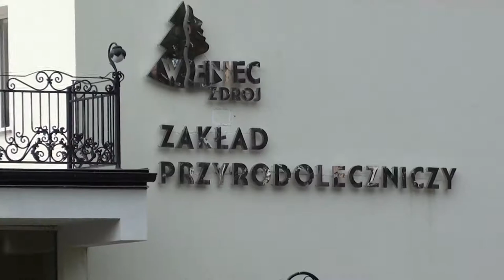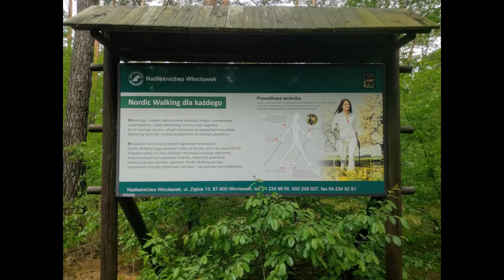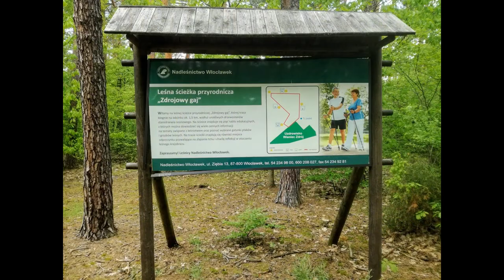Wieniec Zdrój-Uzdrowisko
Uzdrowisko Wieniec-Zdrój w gminie Brześć Kujawski (powiat włocławski) Leczone są na terenie uzdrowiska Wieniec-Zdrój to m.in. choroby dermatologiczne, kardiologiczne, reumatyczne, neurologiczne, a także schorzenia dróg oddechowych. Posiada  zasoby wód leczniczych, które posiadają dużą zawartość selenu.